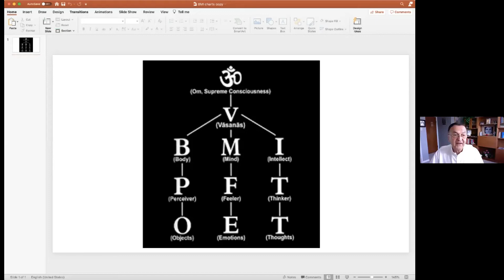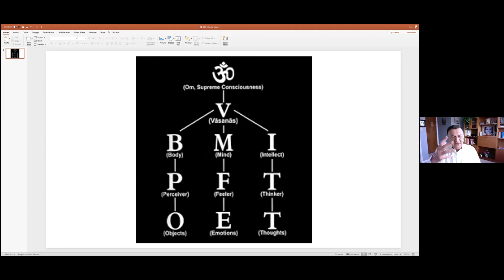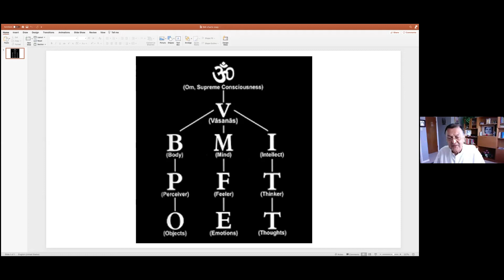Gujarati Gita Adhyay 2 Pravachan 2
Shri Gaurangbhai Nanavaty
Chinmaya Mission Houston